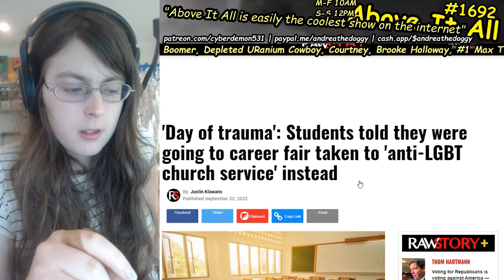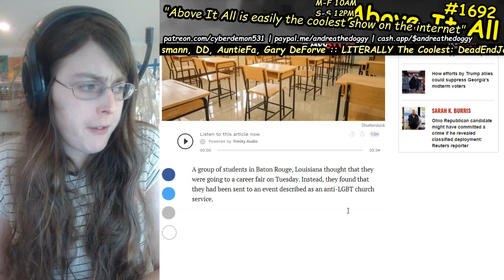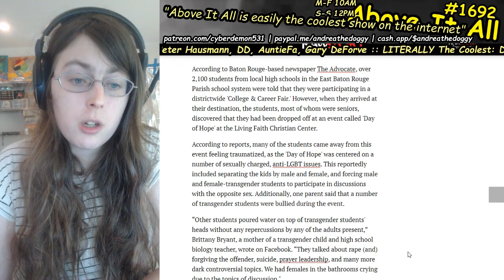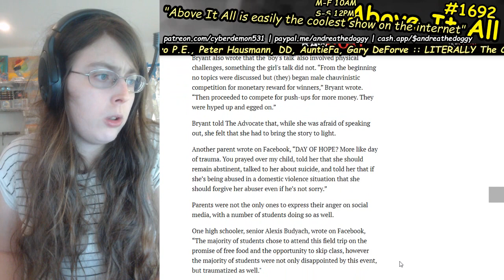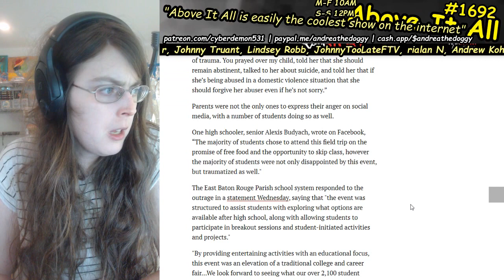Louisiana School Lies To & Kidnaps Children And Sends Them To Anti-LGBTQ Church Service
Send me money to help me eat tomorrow!